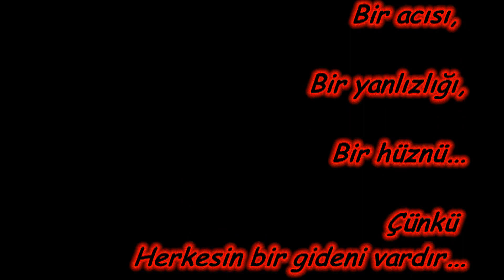EMİNE NEŞE BAŞARA...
3 yılın ardından her geçen gün artan hasretinle...